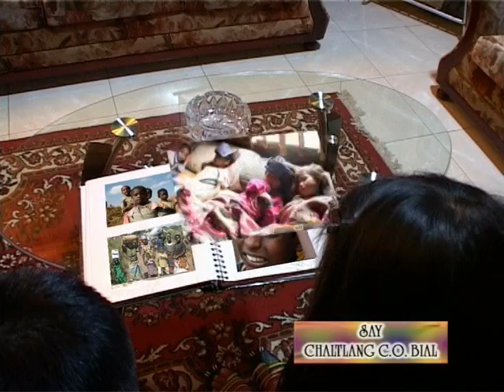Chaltlang C.O. Bial Songster - Tanpuitu An Ngai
2006 vel ni ta in ka hria... A rei deuh tawh a, upload tho teh ang...